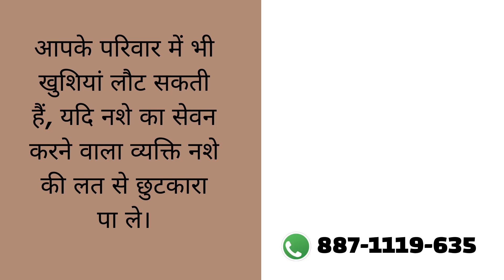Government Nasha Mukti Kendra Reshim Bagh, Govt Nasha Mukti Kendra in Reshim Bagh